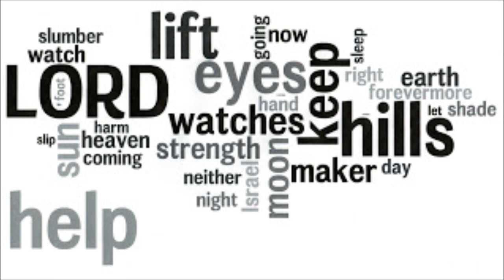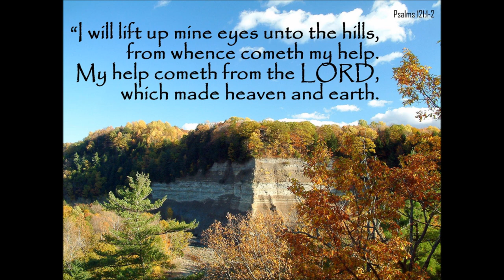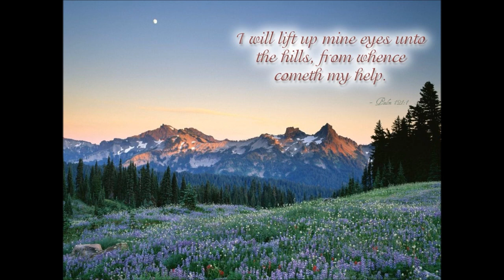Sizzla--Psalms 121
Nice take on Psalms 121 from Sizzla's 2013 release 'The Messiah'